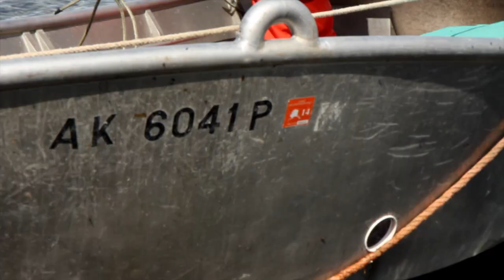Commercial Fishing at a Remote Fish Camp | INDIE ALASKA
Toby Sullivan has been setnet fishing the shores of Uganik Bay on Kodiak Island since 1983. His fish camp, known as East Point, is only accessible by boat or seaplane.

In this video, he and his partner, Katie Oliver, share the story of what it means to them to work as commercial fishermen in remote Alaska.

Travis Gilmour
Tyson Gilmour

Story:
John Norris